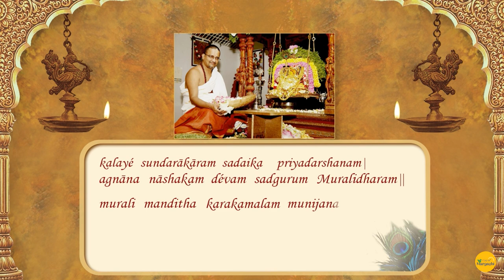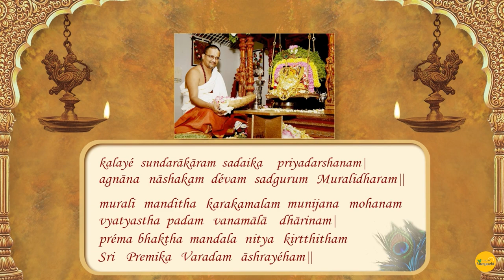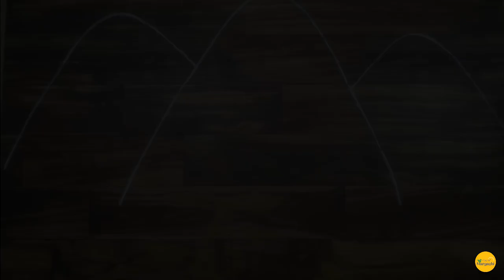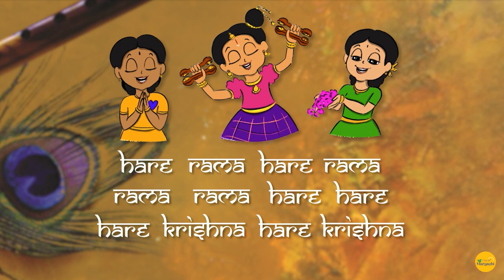Day 14: Rise of Margazhi Season 2 - Kalaimamani Smt. Nirmala Rajasekar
** Sapta Swarayutham **
Vid. Smt. Nirmala Rajasekar

Accompanied by:
Vid. Sri. Thanjavur K. Murugaboopathi (Mridangam & Konnakkol)
Vid. Sri. S.V. Ramani (Ghatam)

Madhurageethams composed by HH Maharanyam Sri Sri Muralidhara Swamiji featured in this Sapta Swarayutham presentation:

1) kEtkAmalE pala nanmaigalai
     rAgam: rIthigauLai thALam: Adi

pallavi
kETkAmalE pala nanmaigaLai
aruL purindAyE kaNNA kaNNA || kE ||

anupallavi
palamuRai nAn kETTum aruLAdadu EnO
gnAna bhakthi virakthi thannai kaNNA || kE ||

charaNam
kAlam kaniya vENDum enDru kAtthirundAl – adaRkuL
kAlan vandu viTTAl nAn en seyvEn || kE ||

mummUrtthigaLil mudhalvan nIyE
mukthi aLippadilum mudhalvan nIyE
mukthargaLum thozhudiDum mukundA
mukthi vENDi unai nAn sharaN aDaindEnE || kE ||

Meaning:

O Kanna, You have graced me
With several blessings, unasked

But though I have begged you several times
You have not yet bestowed me with jnana, bhakti and vairagya

If it is the right time You are waiting for,
What will I do if my life ends before then?

You are the foremost among the Trinity
You are also the foremost in bestowing liberation
O Mukunda, who is worshipped by the liberated
I surrender to You; pray, please grant me liberation

Thithikkum Thiruppavai: Kum. Deepika Venkatraman & Kum. Nandhika Venkatraman

NotesnDots: Smt. Banu Rajesh & Smt. Vasundhara Kikkeri

Chapters:
00:00 Rise of Margazhi
00:18 Guru Vandanam
01:17 TiruppAvai
02:20 Sapta Swarayutham- kEtkAmalE pala nanmaigalai
20:37 Notes & Dots